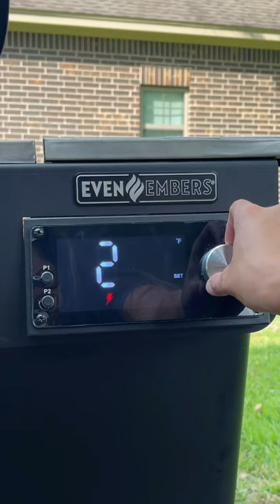🍳Smokey Breakfast Sliders🍳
Yum!

1: n/a

- - - - FILMING EQUIPMENT - - - -